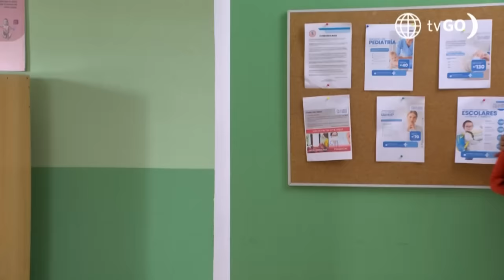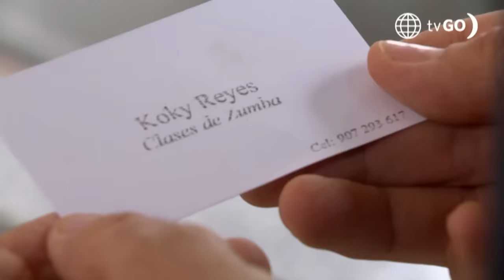Al Fondo hay Sitio 11: Romina sufrió un accidente en la prueba (Capítulo n°455)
¡SE ACCIDENTÓ! 😱
Romina sufrió una lesión al realizar la prueba en el vehículo que diseñó. Afortunadamente no pasó a mayores, pero se llevó un gran susto.